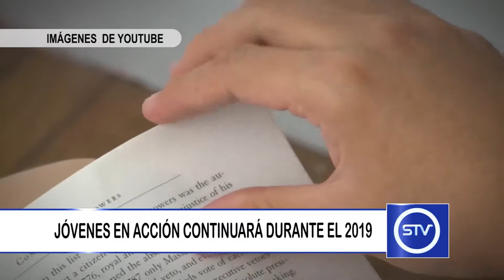JÓVENES EN ACCIÓN CONTINUARÁ DURANTE EL 2019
El programa “Jóvenes en Acción” continuará con su implementación en el municipio de Sonsón durante el 2019.